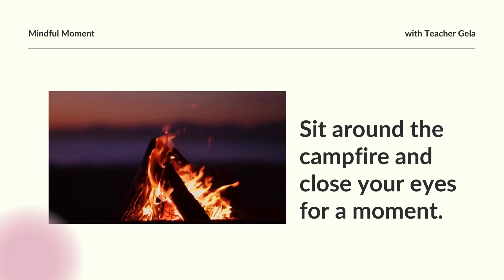Mindful Moment at Campfire - Family Time || Toddler, Preschool & Kindergarten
If you are planning a family camping, save this video!
When your family is sitting around the campfire, play this one and encourage everyone to have a mindful moment.😃

🎀TEACHER GELA
Wanna hear from Teacher Gela about new activities and tips? Join in the Everyday Funday email list!